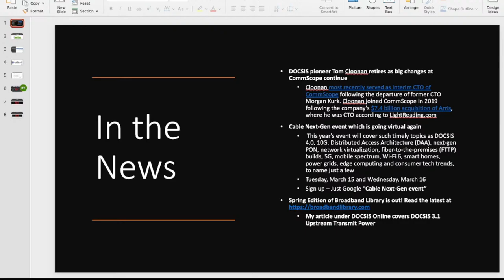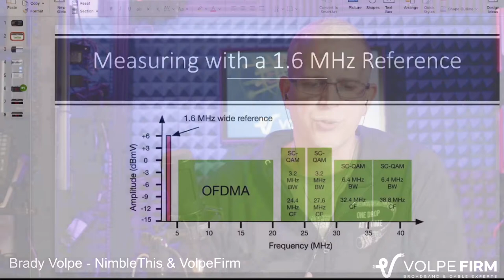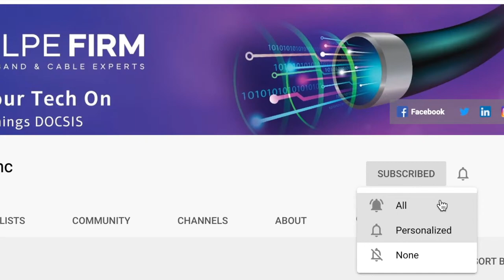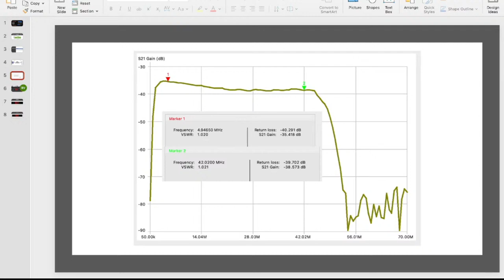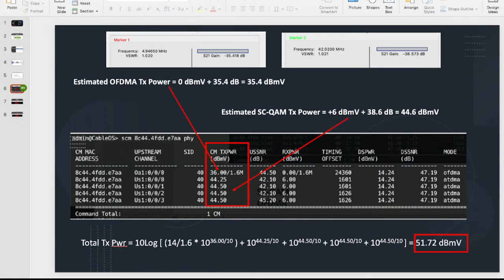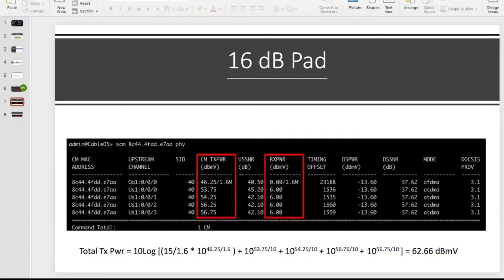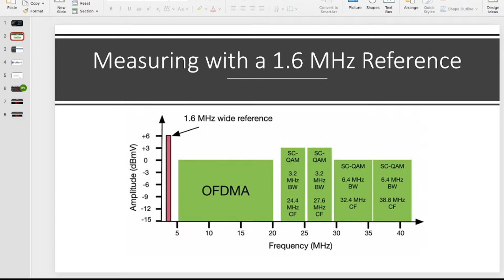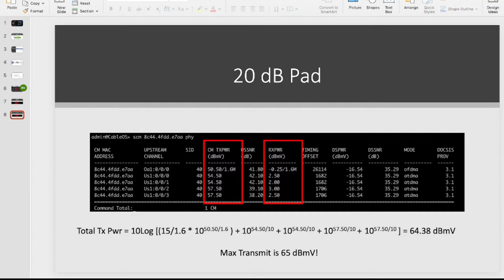Upstream Transmit Power with OFDMA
In this episode Brady Volpe, and John Downey (of Cisco) elaborate why a cable modem’s transmit power is extremely important. It not only determines if the cable modem will be able to come online and register with the CMTS (cable modem termination system) but obtaining the optimal transmit power will make or break the subscriber’s quality of experience (QoE). A DOCSIS 3.1 cable modem’s transmit power introduces some new considerations which are discussed in this article.

Want to know what might be interesting and useful to you? Join in on the discussion and ask questions in the chat.  Join in for another power hour of cable and the discussion on all things DOCSIS and beyond.

We invite the best and brightest from the Broadband Cable TV industry to join us in candid informal conversation. Watch Live or Listen to our Podcast! We Love Cable.

0:00 intro
1:14 in the news
4:10 OFDMA channel Measuring
4:55 Measuring with a 1.6 MHz Reference
11:45 Math with OFDMA channel in the return
14:05 Channel bonding CMTS
17:41 Comparison of Transmit Power across Different DOCSIS specs
21:09 Transmit power from Cable Modem loss from Cable Modem to CMTS
33:12 16 dB Pad
35:45 20 dB Pad
38:15 Tx Beam Forming
39:44 DOCSIS 3.1 and measuring with 1.6 MHz  Reference best practices
50:40 Can you drop the SCQAM on plant and reply only on OFDMA?  Or will you lose 3.0?
52:05 Recommendations single carrier QAM
52:30 DOCSIS 2.0 Cable modem causes group delay